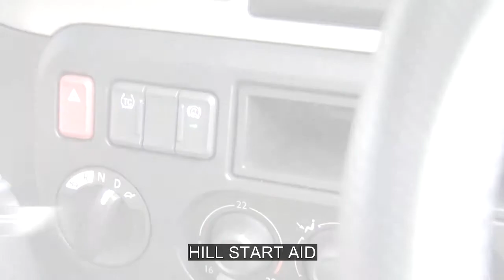DAF: 24 DAF CF Euro 6 Hill Start Aid rendszere (Euro 6 / 2013 - 2016)